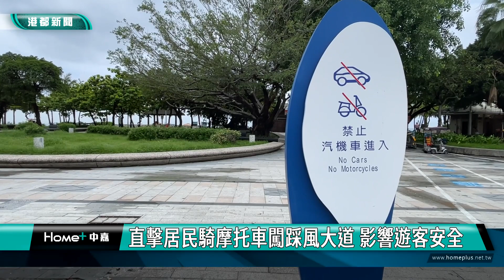無視景點告示牌|直擊居民騎摩托車闖踩風大道 影響遊客安全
【港都新聞】直擊居民騎摩托車闖踩風大道 影響遊客安全
高雄旗津踩風大道有多處網美景點，許多遊客會沿線步行或騎腳踏車，拍照留念。但居民為方便海濱工作，會騎摩托車闖入，影響遊客安全，日前更發生嚴重的車禍事故，里長呼籲加強標誌警告，避免外地遊客誤闖，當地警方也將加強勸導巡查，避免憾事發生。